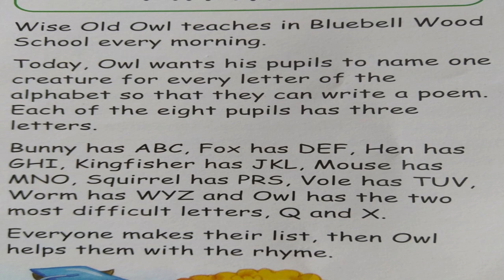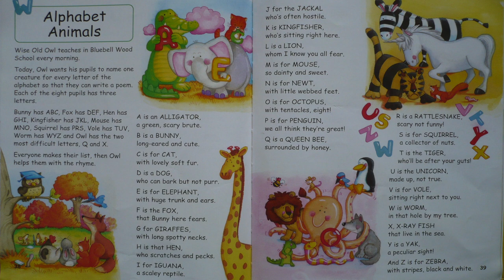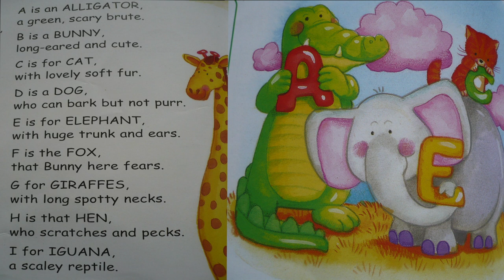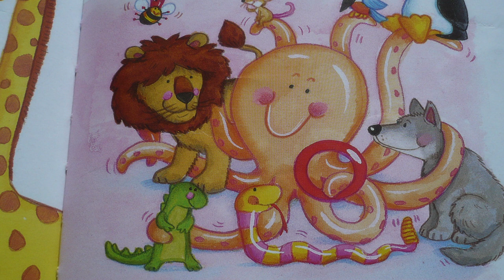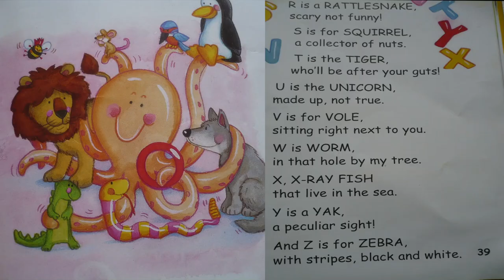Alphabet Animal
a short entertainment, educational story for children